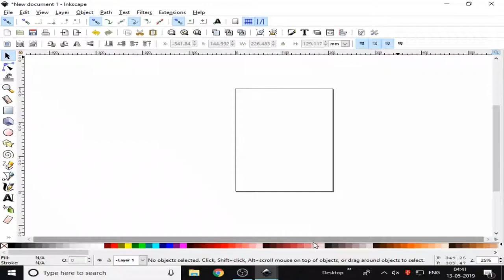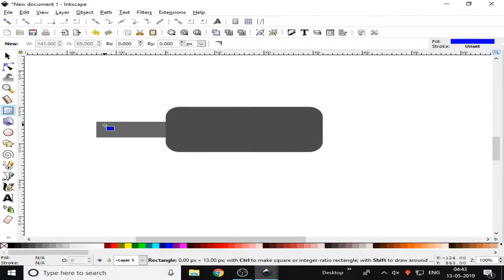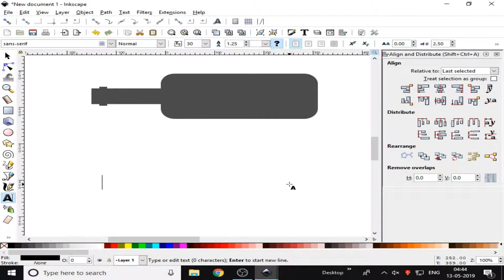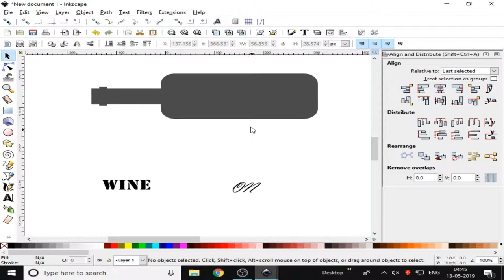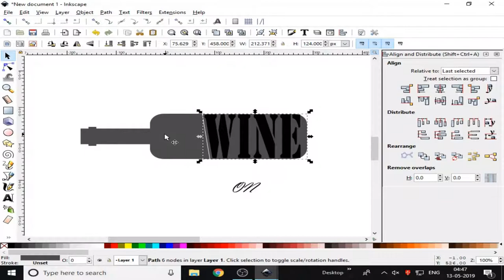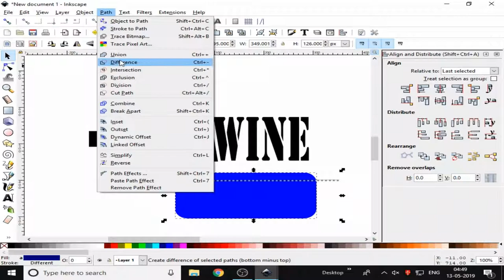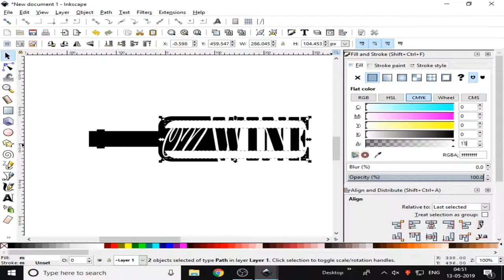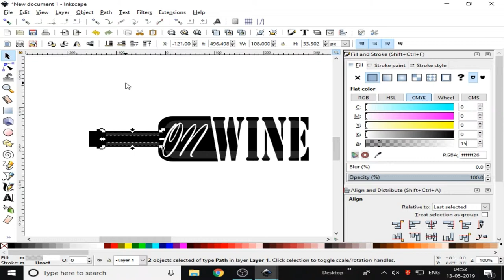Inkscape Tutorial: Create Wine Bottle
Design wine bottle with text effect using Inkscape.

Learn How To Use Inkscape For Beginners.

This inkscapetutorial is designed for beginners to get familiar with Inskcape Software. In this tutorial you will learn how to create a wine bottle with text effect. You will also learn how to duplicate text, how to flip the text & how to give some basic bluring effects, etc. Once you are familiar with basic of Inkscape, you can bring your imagination to reallity.

Inkscape is a professional vector graphics editor for Windows, Mac OS X and Linux. It's free and open source.

Thanks a lot for reading guys :-)